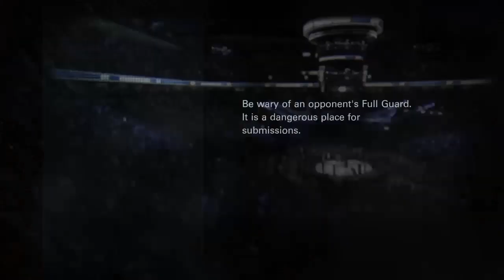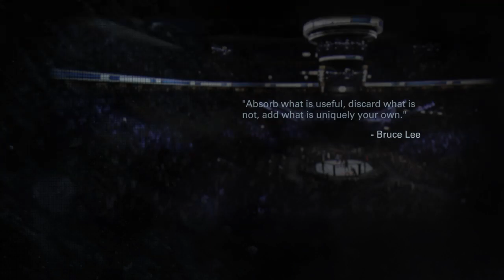EA SPORTS UFC: How to fight in higher heels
Big hands, big heels, big dick.  Welcome to my suffering.  I'm a TV gamer girl in my spare time, but a dude most of the time.  I started a channel because some other idiots decided it would be fun to